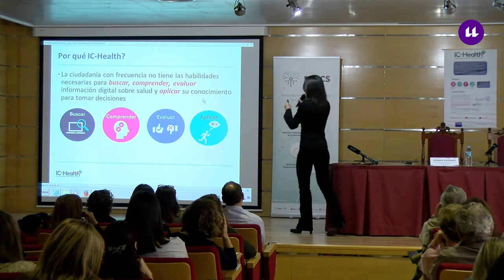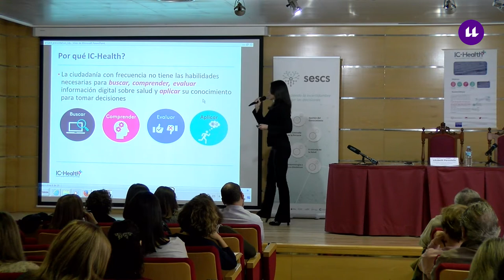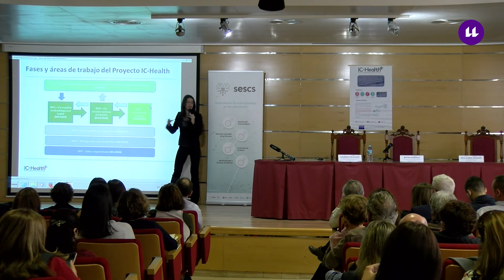Presentación del Proyecto IC Health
Presentación a cargo de Lilisbeth Perestelo Pérez. Coordinadora científica del Proyecto IC-Health. Servicio de Evaluación del Servicio Canario de La Salud.